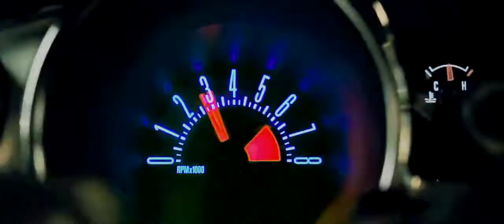ETERNA: Dozens of Movie Super-Hits Blended Into One Mega-Epic Trailer.